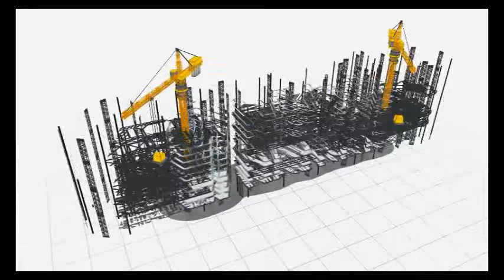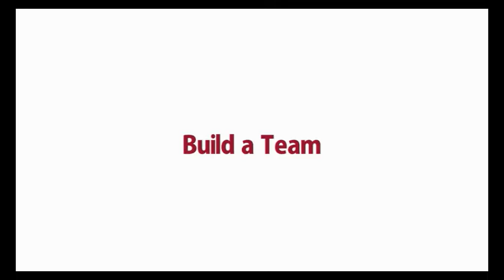Are you investing in Real Estate? If not you are missing out on the 13 BENEFITS!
Ways you will get ahead by investing and involving yourself in real estate and property. Whether this is commercial, residential, industrial, multi-residential, etc. The benefits are similar and parallel.